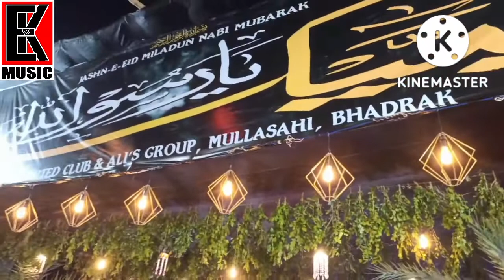BHADRAK EID MILADUNNABI JULLUS#E.K MUSIC CENTER